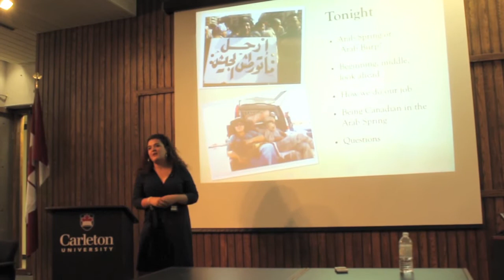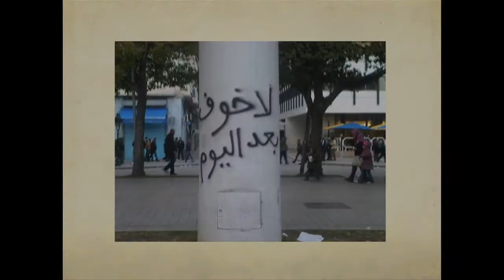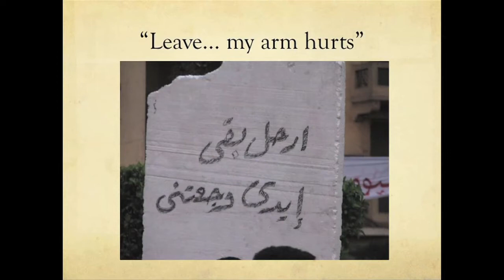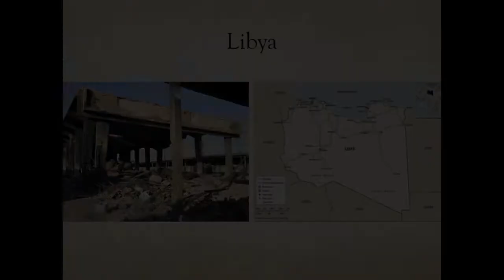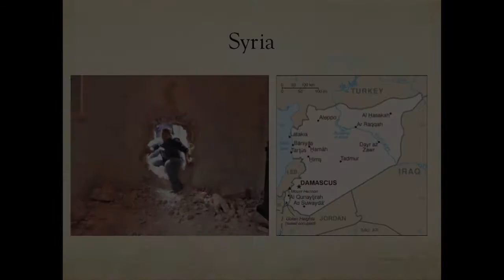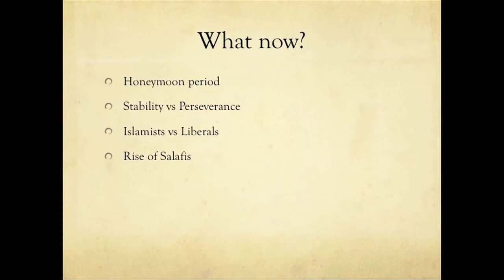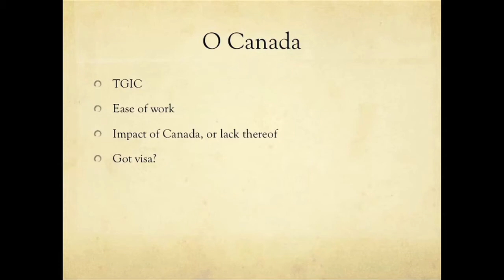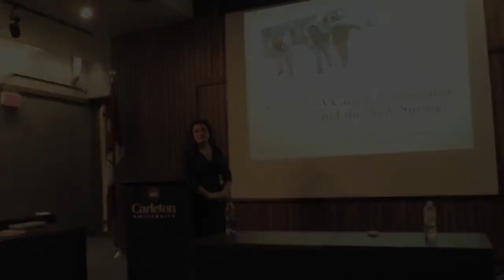Carleton University: Journalist Hadeel Al-Shalchi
Centre for Media and Transitional Societies, Allan Thompson